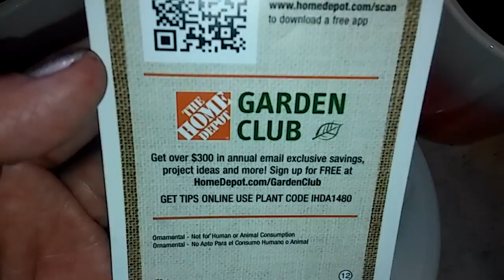Orquideas phalaenopsis rescatadas#1